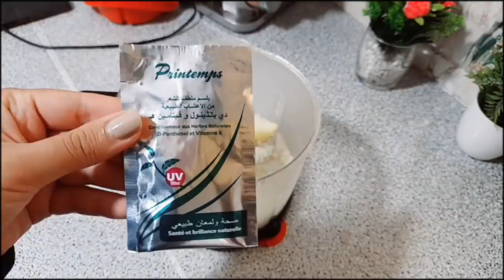والله تم والله أقوى كيراتين طبيعي خطير كيرجع شعر ملس كتر من الحرير ومن اول إستعمال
أقوى كيراتين /بروتين/كولاجين طبيعي بتلاتة مكونات من 5 سنوات فما فوق كيراتين يرجع شعرك رطب من لحرير

Instegram:fatimazahra_beauty

رابط قناتي فاطمة الزهراء بيوتي

يومياتفاطمةالزهراء